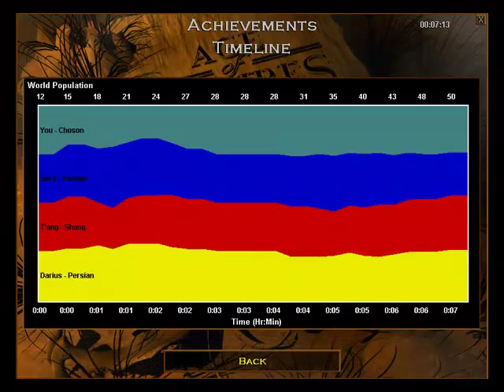Présentation Age of Empires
Présentation du jeu Age of Empires (1997) sur PC.
- Le titre du jeu est censé se prononcer avec l'accent anglais.
- On peut construire plusieurs unités à la chaîne dans l'extension The Rise of Rome.
- Si on construit plein de casernes dans les chowar c'est surtout parce qu'on a plein de ressources et que ça va bien plus vite.